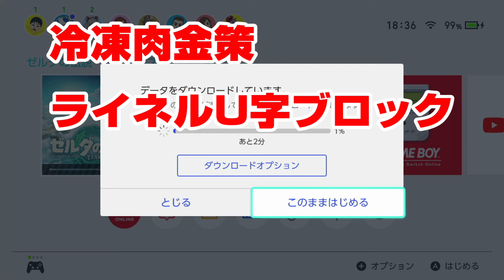【ティアキン】最新アプデ「1.2.0」で冷凍肉金策、ライネルU字ブロック、鏡の仕様、ケモノ肉乱獲 どうなったか検証 | Zelda TOTK | ゼルダの伝説 ティアーズオブザキングダム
最新アプデ1.2.0
有名なバグ技は封印されたのか？

ナレーター：音読さん